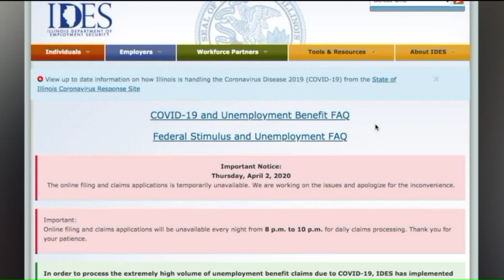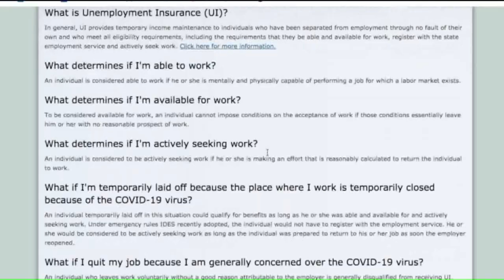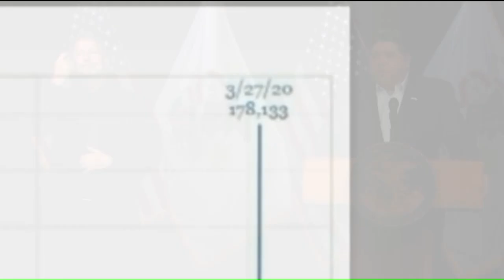As unemployment skyrockets, so do the frustrations of those applying for benefits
Both federal and state leaders say there is help available but people are finding it nearly impossible to access those benefits.